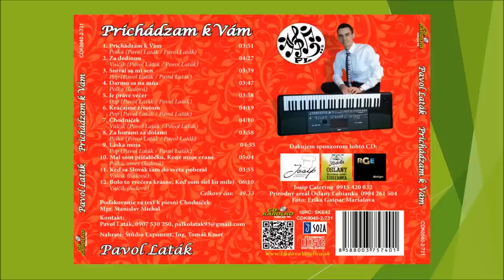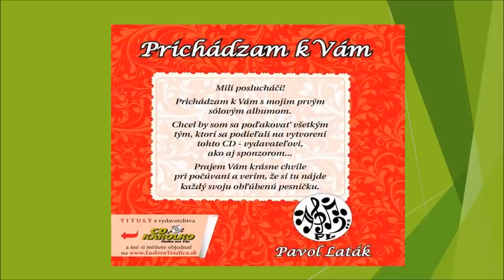PAVOL LATÁK - Ukážka CD PRICHÁDZAM K VÁM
Pavol LATÁK je SENZI !
Interprét : PAVOL LATÁK
Skladba : Prichadzam k vam
Hudba/ Text: Pavol Laták